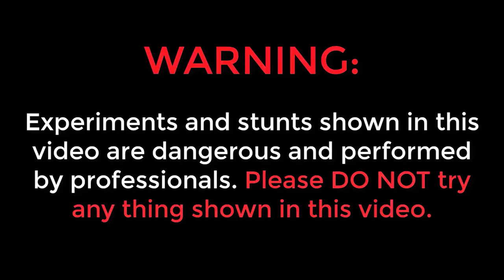రకరకాల Fancy గాలిపటాలు ఎగరేసాము...🔥🔥 Flying different Fancy Kites - Gone Crazy 😲😲 Telugu Experiments